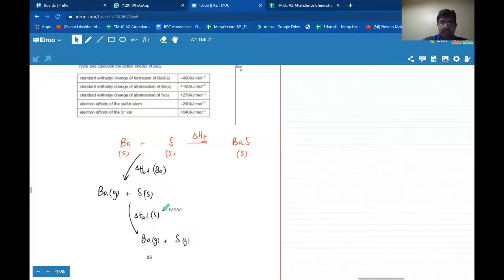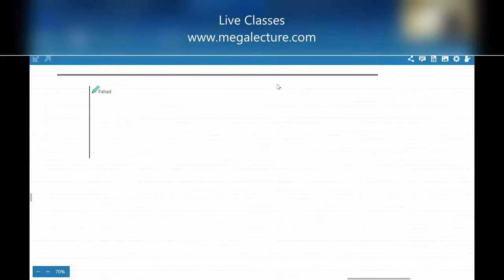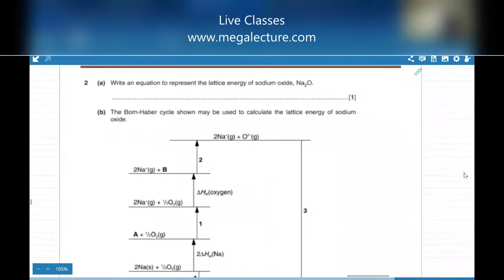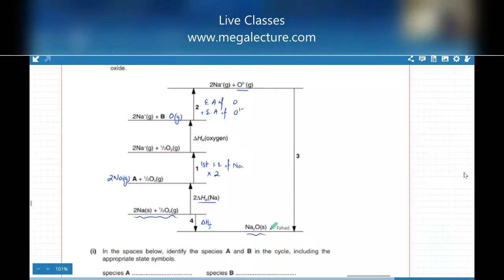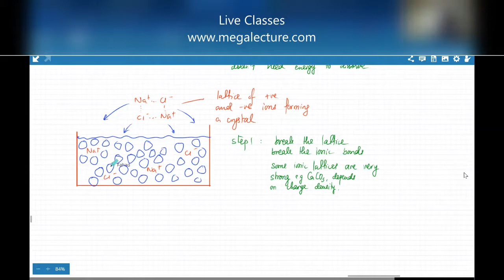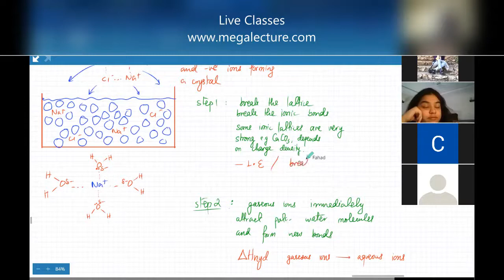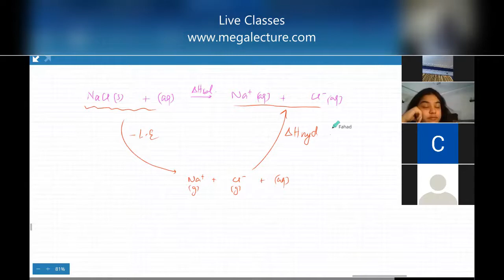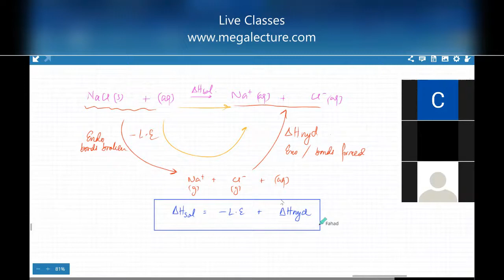Live Lecture on Born Haber Cycle and Enthalpy Change of Solution - Mega Lecture